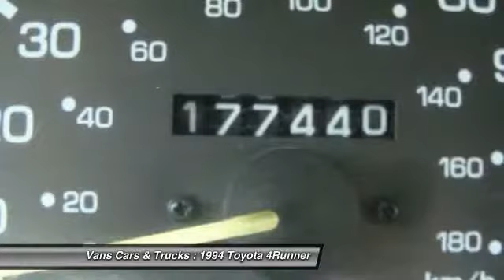1994 Toyota 4Runner Brooksville FL 34601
1994 Toyota 4Runner